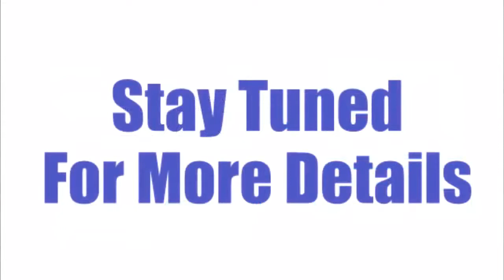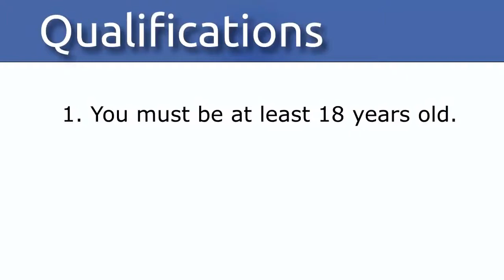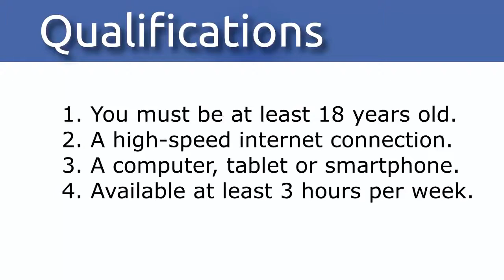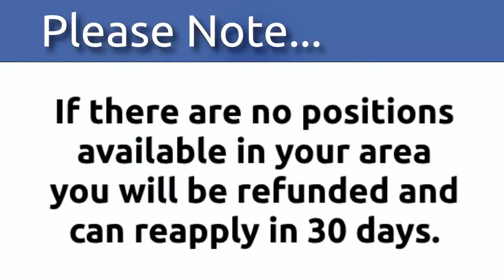How To Make Money Online Fast 2018 100 per Secret Facebook Cash System YouTube